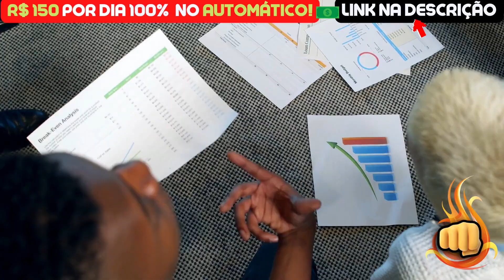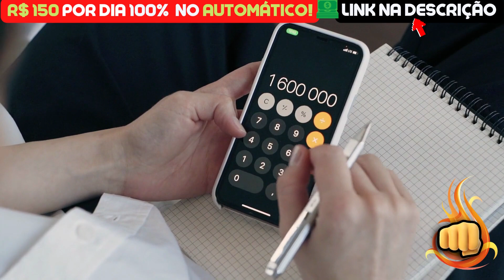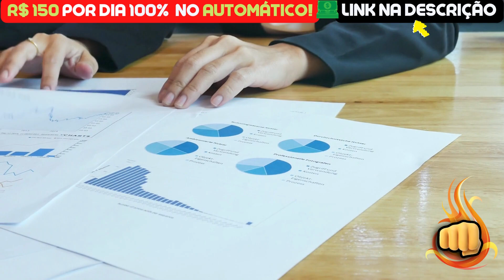SHIBA INU HOJE: $0.55! ANÚNCIO OFICIAL FEITO! - NOTÍCIAS SHIBA INU HOJE - ANÁLISE DE HOJE SHIB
Assunto do vídeo: SHIBA INU HOJE: $0.55! ANÚNCIO OFICIAL FEITO! - NOTÍCIAS SHIBA INU HOJE - ANÁLISE DE HOJE SHIB